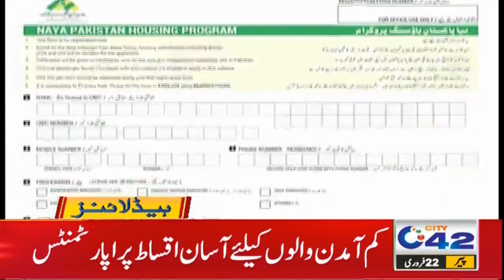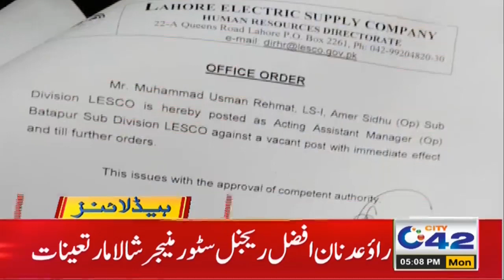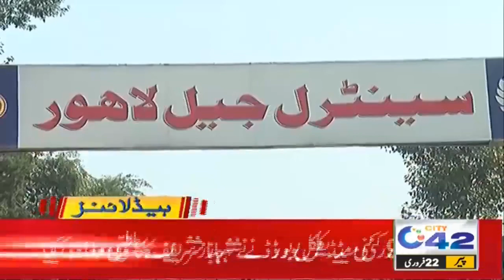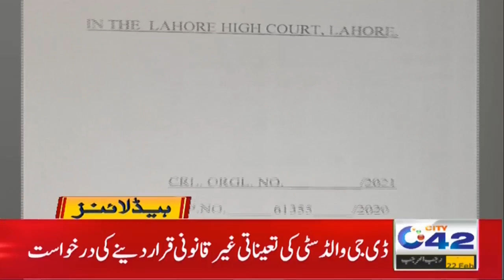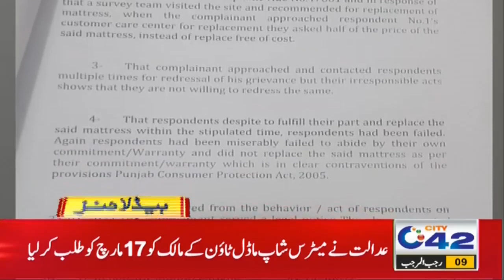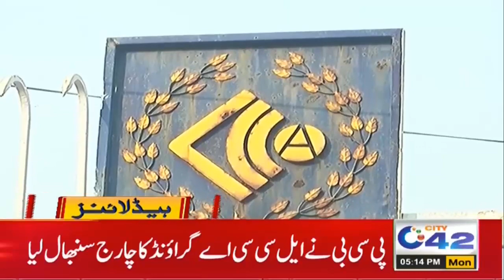Chicken Price Hike l 5pm News Headlines | 22 Feb 2021 | City42